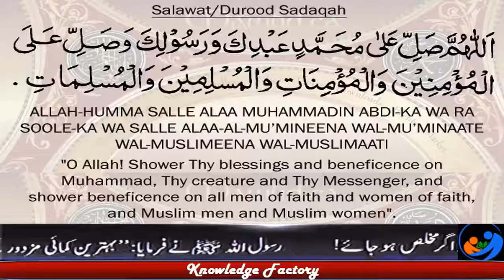Scientific Research on Bee & The Challenge of God Interesting Facts about Bee